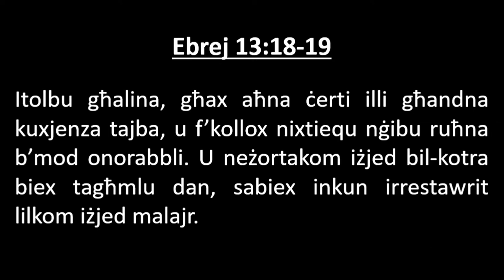It-Talb Fil-Prattika - Ebrej 13:18-19